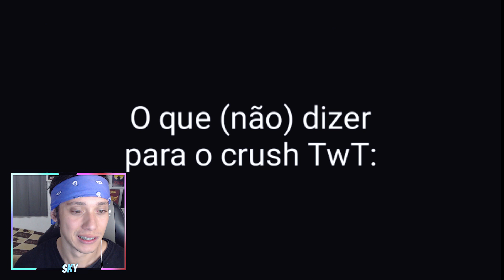O IMPOSSIVEL TENTE NÃO RIR Gacha Life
Oi eu sou o Sky, apenas um garoto cabelo branco ou quase